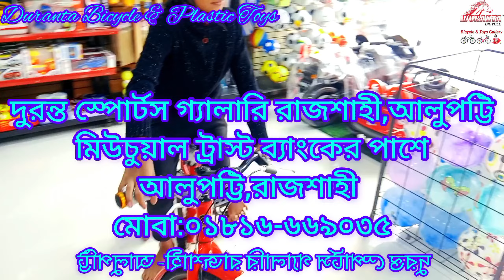৭ থেকে ১০ বছরের বাচ্চাদের জন্য সাইকেল | Duranta Sporty 20 price in Bangladesh | duranta cycle price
৭ থেকে ১০ বছরের বাচ্চাদের জন্য সাইকেল | Duranta Sporty 20 price in Bangladesh | duranta cycle price

ছোটদের জন্য চমৎকার সাইকেল | duranta bicycle price in Bangladesh | duranta 20" cycle |

Showroom Adress:
Duranta Sports Gallery
Alupotti-Rajshahi
Near of MTB Bank

Personal Phone Number= 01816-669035 (Whattsapp)

Gear cycle price in bangladesh
duranta gear cycle
duranta bicycle price in bangladesh
bicycle price in bd 2024
duranta cycle price 2024
duranta supreme 24
duranta supreme 26
duranta scorpian 26 price in bangladesh
duranta mascular 26 price in bangladesh
duranta muscular 24 price 2024
bmx cycle price in bangladesh
bicycle stunt video 2024
duranta cycle all video
duranta sports gallery showroom
duranta gallery showroom
duranta sports gallery banasrew c- block
Duranta Dynamic X800 price in Bangladesh
Duranta dynamic X800 unboxing
duranta mag wheel cycle
duranta sports gallery offer
duranta electric bicycle price in bangladesh
duranta e bike
duranta dynamic x500 price in bangladesh
duranta potter plus price in bangladesh
duranta spark 26 price in bangladesh
duranta allan dynamic x-800 price in bd
bicycle price in bangladesh
cycle market in bangladesh
cycle bazer
bicycle shop
low price cycle price in bd
mag wheel cycle

Hey guys! I'm Md Rubel Rana..